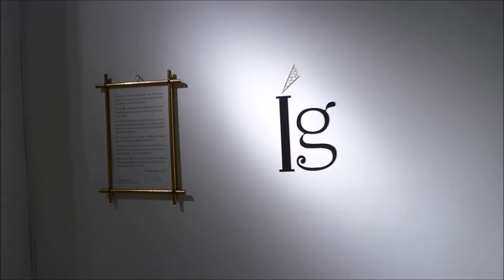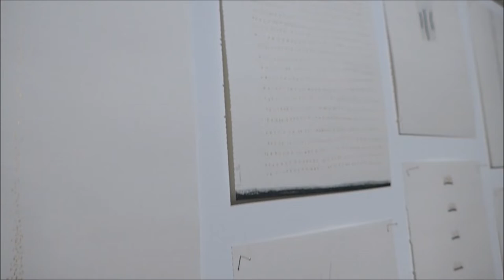Lourdes Murillo inauguracion exposición Ig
Video-visita rápida al estilo Yattá (pero un pelín mas editado) a la inauguración de la exposición "Ig" de Lourdes Murillo en la galería Weber-Lutgen de Sevilla. Del 29 de octubre al 29 de noviembre de 2019

Música de Tobias Weber
del banco de sonido copyleft